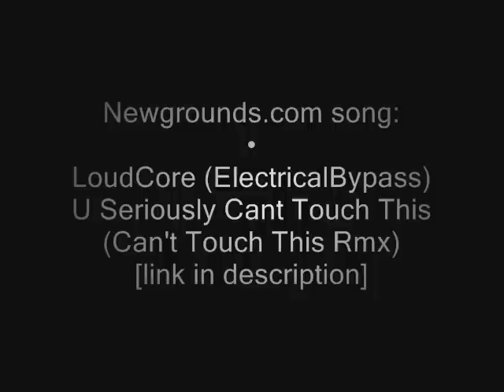Dodging (Can't Touch This)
Recorded with Dazzle and edited in Windows Movie Maker by yours truly (phanna); this is the 9th video of my 2009 SSBM chronicles series. Known players in order of first appearance: phanna, ÜberIce, RockCrock, CRASHiC, DaShizWiz, Vordoc, Garbanzo, Lambchops, Smilez, & Flamin Roy